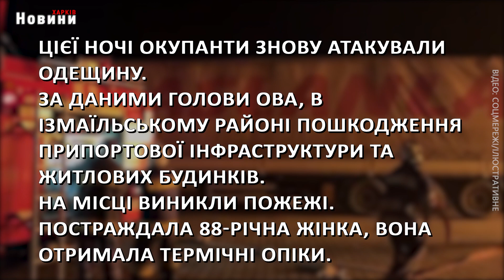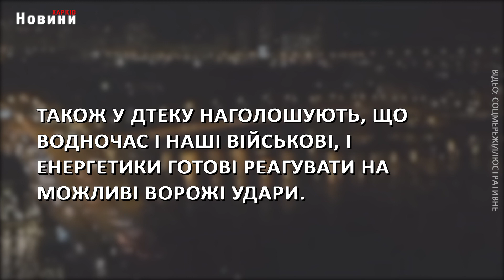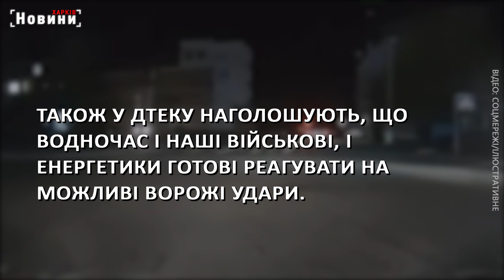Обстріли України, ДРГ на кордоні, ситуація в Ізраїлі та світло взимку - головне за ніч на 12 жовтня